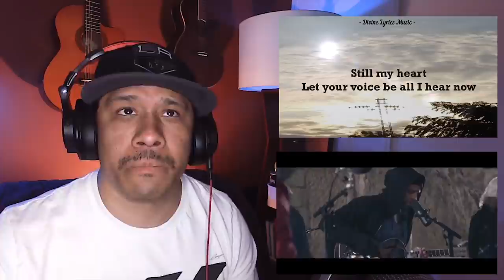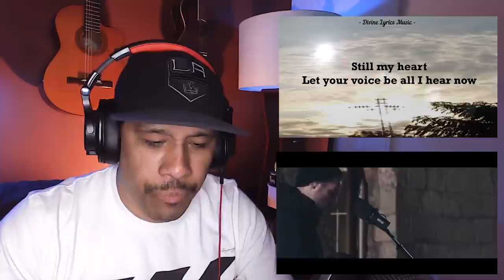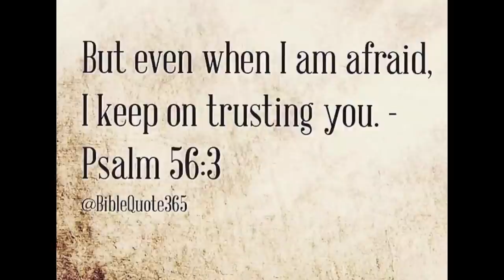HERE NOW (MADNESS) | HILLSONG UNITED | EMPIRES | OF DIRT & GRACE | STUDIO vs LIVE | LEONARDO TORRES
Welcome! We are starting a new segment called "STUDIO vs LIVE", where we put the studio version of a song against a live performance and choose a favorite version. Join us for the premiere of this video where we review Hillsong United's song HERE NOW (Madness) the Studio version from the Empires album against the live acoustic version from the Of Dirt and Grace Album. Which is your favorite?

ARTIST: HILLSONG UNITED
SONG: HERE NOW

GEAR I USE: